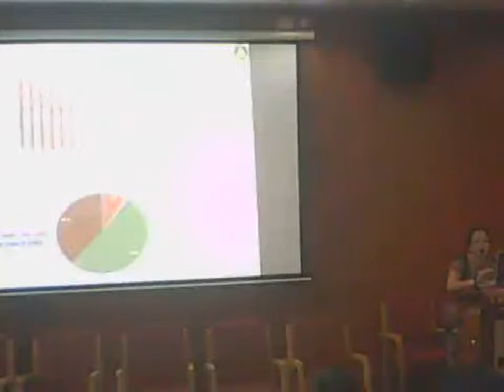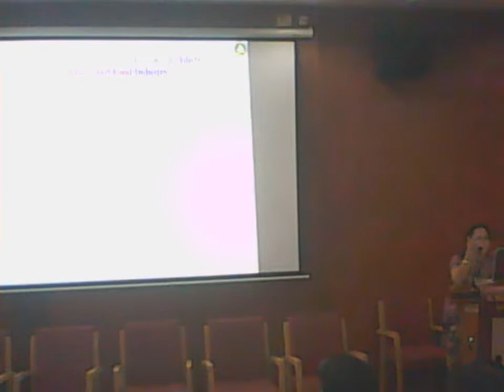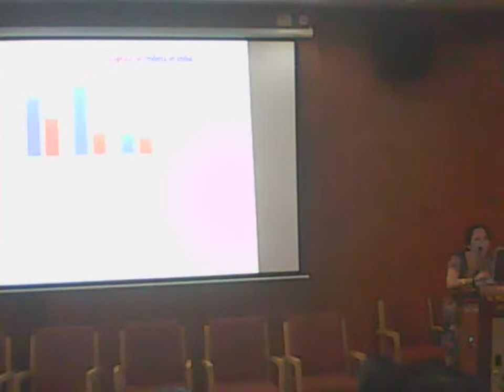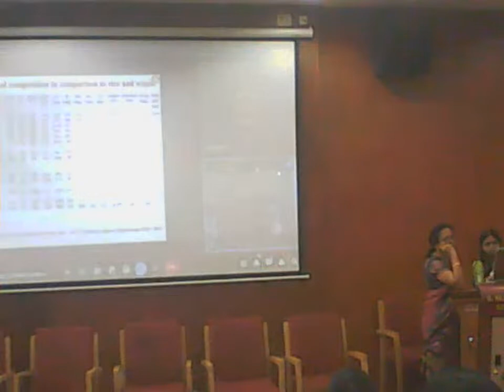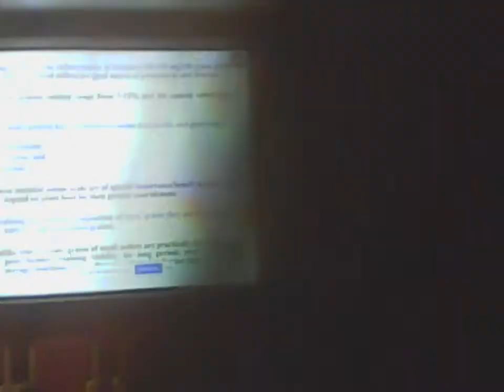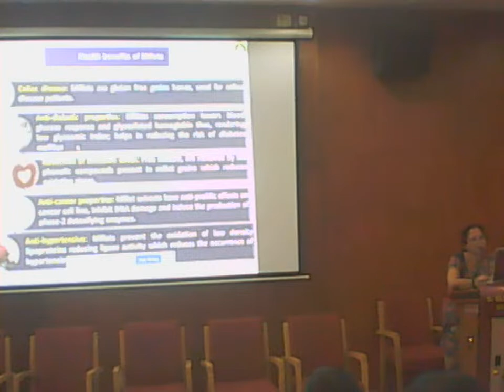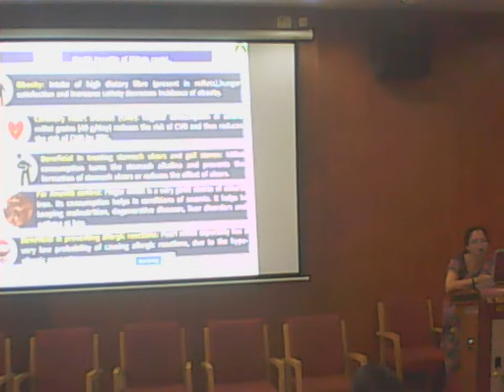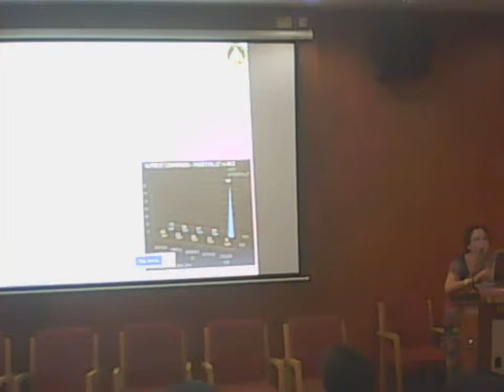National Seminar on Contribution of Millets to Human Health and Wealth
National Seminar on Contribution of Millets to Human Health and Wealth, Organized by Department of Botany, KLE Society's S. Nijalingappa College, Rajajinagar, Bengaluru